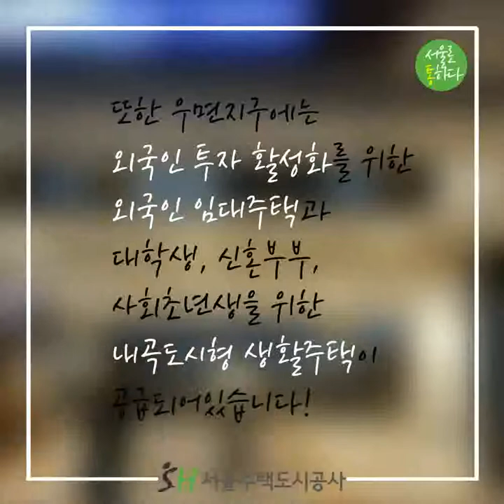서울주택도시공사 대학생 서포터즈 2기, 서울로通하다 서초구편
서울주택도시공사 대학생 서포터즈 2기,
4조가 들려주는 서울이야기
서초구로 떠나요~:)